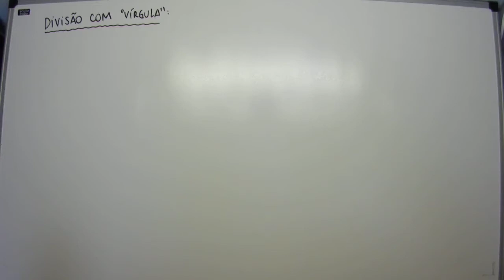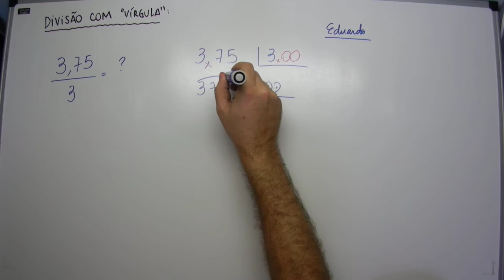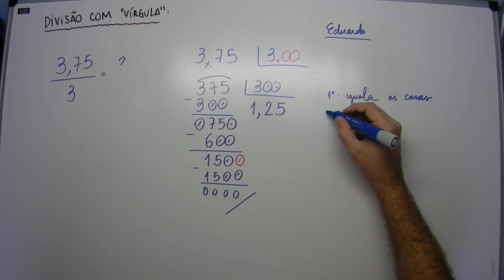Divisão com vírgula